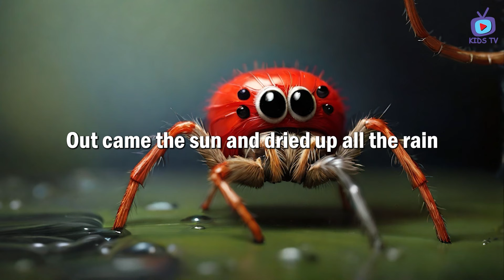Web Slinger l The Spider's Adventure#nurseryrhyme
Swinging through the city
Like a superhero
Climbing up the walls
Like there's nothing I can't do
My spidey senses tingling
I'm always on the go
With great power comes responsibility
You know

Jumping off the rooftops
Showing off my skills
Spinning my webs
Catching all the villains in my thrills
I may be just a kid
But I'm stronger than I seem
Saving the day
It's like living in a dream

With my suit and mask
I'm always in disguise
Fighting crime in the night
Under the moonlit skies
I'm the friendly neighborhood Spider-Man
They say
Swinging from buildings
I'm here to save the day

There's a little spider climbin' up the water spout
Down came the rain and washed the spider out (out, out, out)
And the itsy bitsy spider climbed up the spout again (yeah yeah)

Itsy bitsy spider, climbin' high
Spinnin' webs in the sunny sky (ooh-yeah)
Itsy bitsy spider, never gives up
Climbin' up, up, up with every little hop

Kids Song
Kids Rhyme
Song
Music
Nursery Rhyme
Nursery Rhymes Song
Kids Music
Baby Song
Funny Rhymes
Funny Song
Kids Spider's Adventure

Kids+Spider's+Adventure
Music+Nursery+Baby+Popular+Best+Funny

Kids_Song
Kids_Rhyme
Kids_English_Song
Kids_English_Rhyme
Kids_English_Song
Kids_English_Rhyme
Song
Music
Nursery_Rhyme
Nursery_Rhymes_Song
Kids_Music
Baby_Song
Popular_Songs_for_Kids
Popular_Rhymes_for_Kids
Best_Kids_Song
Funny_Rhymes
Funny_Song
Funny_Kids_Song
Funny_Baby_Song
Funny_Baby_Rhymes
Funny_English_Song
Funny_English_Rhymes
Funny_English_Kids_Song
Funny_English_Kids_Rhumes
Kids_Spider's_Adventure